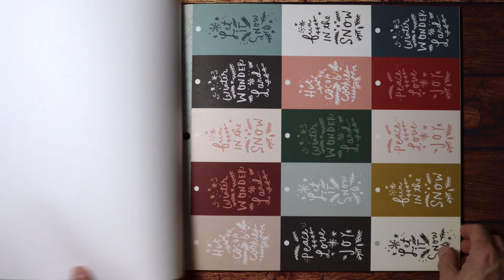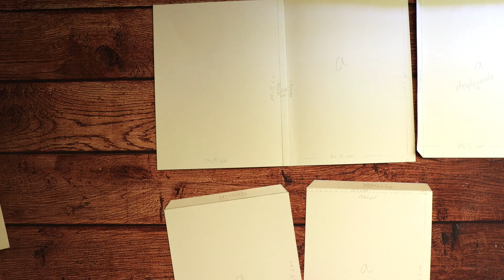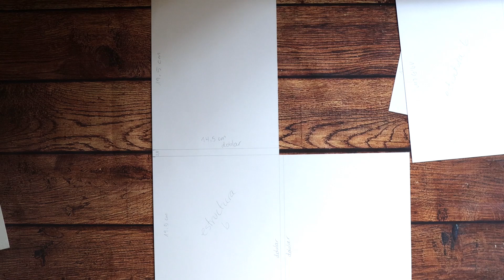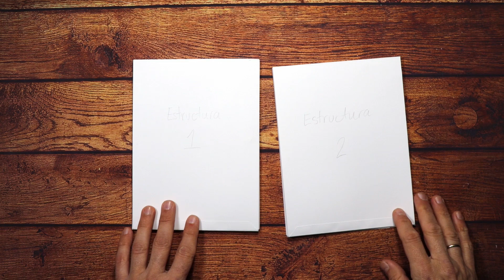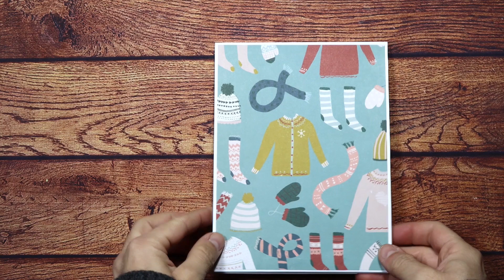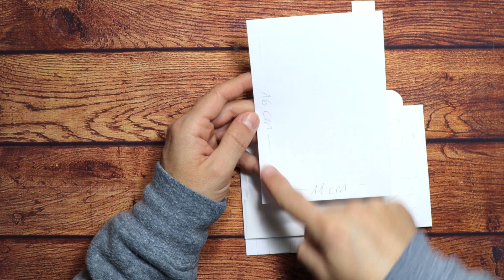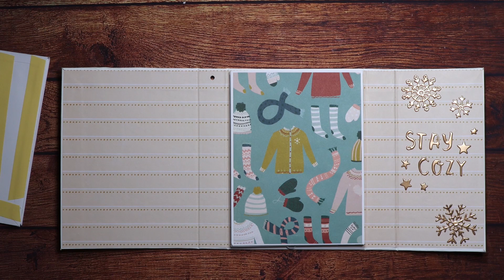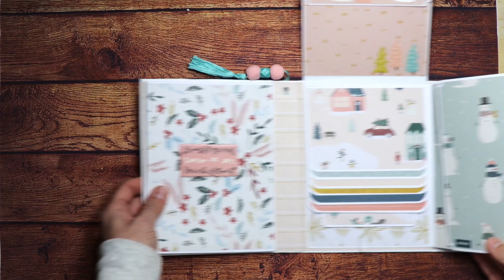Fotofolio scrap 📸 Tutorial paso a paso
¿Quieres hacer un álbum de scrapbooking diferente y precioso? En este vídeo tutorial, Diego te va a enseñar cómo hacer un fotofolio scrap paso a paso.

Un fotofolio es una carpeta de papel estampado de gran capacidad. La diferencia entre un fotofolio scrap y un álbum es su estructura, ya que el photofolio tiene como base una estructura plana llena de bolsillos y desplegables en los que poder guardar las fotos.

¡No te pierdas este precioso fotofolio scrap! Tiene muchísima capacidad y es una perfecta alternativa a los típicos álbumes de scrapbooking. Puedes hacerla con la colección Snowflake de Crate Paper o elegir otra preciosa colección de papeles de scrapbooking en nuestra web. ¡Manos a la obra!

🐞 TUTORIAL DE SCRAPBOOKING EN ESPAÑOL 🐞

Si buscas inspiración para tus proyectos de scrap, ejemplos de álbums de scrapbooking, tutoriales de scrapbooking en español y mucho más, visita nuestro blog.

🐞  PRODUCTOS MOSTRADOS 🐞

🐞 CONOCE MÁS A DIEGO 🐞